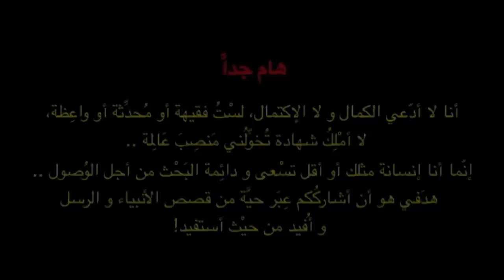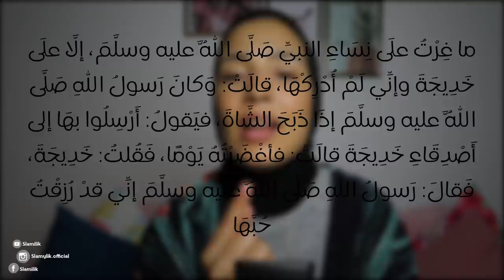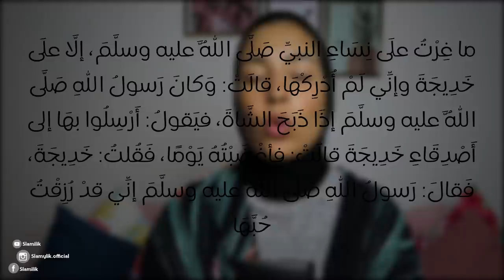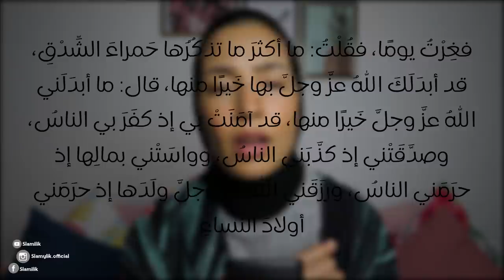35-الحب الحقيقي | (اروع قصة حب في حياة الرسول صلى الله عليه وسلم)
سلام!
ما أنا إلاَّ مُتَحدِّثةٌ و لستُ بِمِثالية و لا داعية و لا فقيهة، لا يهمُّ من أكون، فأنا مِثلكم, أُشاركُ و أتحدَّث وأنصحُ, فقط مَحبَّةً لا إثباتاً بِأَنِّي أفضل من الجميع ، فبين خُطُوات الصواب و الخطأ، أميل هنا و هناك!! لي زَلاّتي و حماقاتي، و لا ادَّعي الكمال ابدا!! فمنذ متى يكتَمل البشر.. و لكِنِّ أرجو الله أن يَدُلَّني على الطريق الصحيح ..🤝